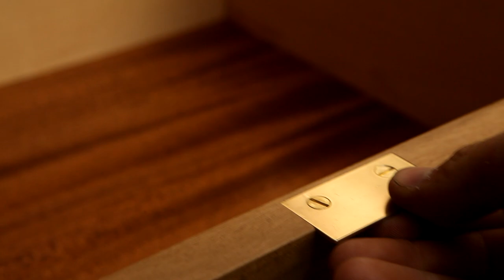Ceremonia del Vino - Wine Cabinet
Mobile realizzato in noce nazionale e mogano